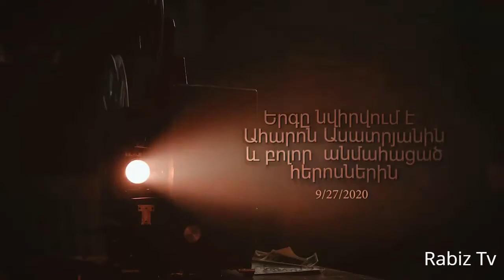Լուսինե Գրիգորյան ԻՄ ՀԵՐՈՍ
Rabiz Tv